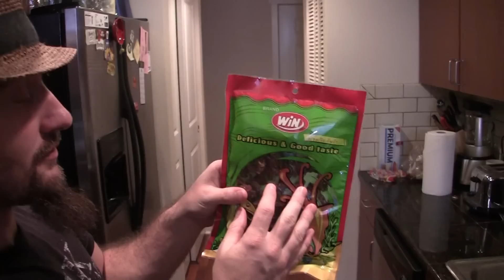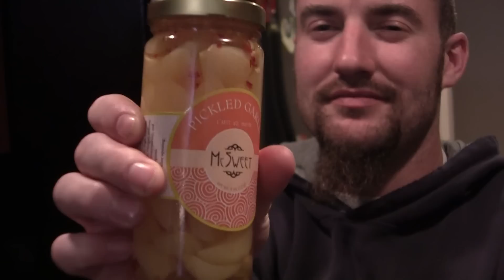Sticky Chewy Cuttlefish Snacks in a Bag - ICFAC ep.03.31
In the thirty-first episode of the third season we continue the endless quest of searching for good seafood flavored snack food. This time it's sticky chewy cuttlefish snacks.